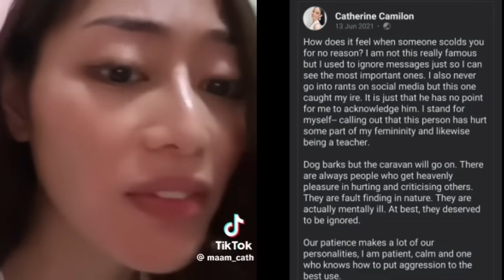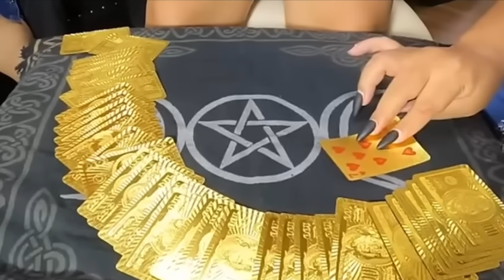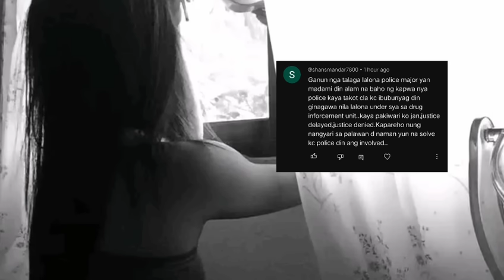CATHERINE CAMILON LATEST UPDATE|HULING POST NIYA MAY NAIS IPAHIWATIG LEGAL WIFE PINARINGGAN